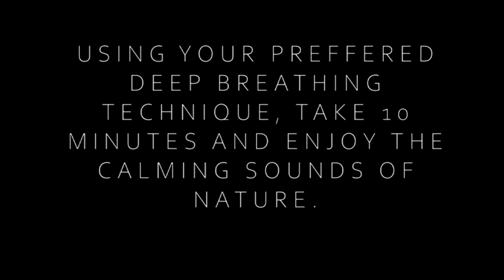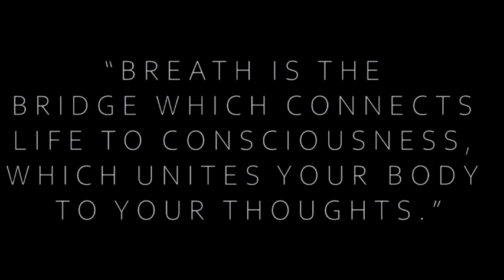10 Minute Black Screen Meditation 5. Calming River sounds. Achieve Headspace and Serenity today.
Science-backed meditation made simple.
It Helps You Sleep
It's a common scenario. Your body is exhausted from a long day at work, but your brain is too wired to sleep. As soon as your head hits the pillow, your brain starts churning with thoughts of your lengthy to-do list or that important meeting in the morning. Well, you're not alone.

About 35% of adults in the U.S. complain about insomnia.2 This adds up to an estimated $63 billion in lost work performance due to insomnia each year. But there is a remedy. A study by JAMA Internal Medicine found that mindfulness meditation helped fight insomnia and improve sleep.

Dr. Herbert Benson, director emeritus of the Harvard–affiliated Benson-Henry Institute for Mind-Body Medicine told Harvard Health Publications that mindfulness meditation helps to alleviate insomnia because it can "evoke the relaxation response." This elicits a "deep physiological shift in the body" that can ease many other stress-related ailments such as depression, pain, and high blood pressure.

It Alleviates Stress
Stress is something we all feel on varying levels, but when left untreated, it can have dire consequences on our health. A study from the Harvard Business School stated that workplace stress may contribute to over 120,000 deaths each year. Forbes magazine, in an article about the Harvard study, said that "anxiety about employment could potentially kill more Americans than diabetes, Alzheimer’s, or the flu every year."

But how do we eliminate stress and anxiety when, according to Headspace, "we're born worriers"? In fact, "scientists believe that our brains have evolved a 'negativity bias', meaning we’re drawn to threats more than opportunities." So how do we flip the frown upside down and get our stress levels under control? Simple, stop worrying, and start meditating.

A Mayo Clinic article says meditation is key to this and just a few minutes a day can "restore your calm and inner peace." A study published in The American Journal of Psychiatry found meditation-based programs were also highly effective in treating people with clinical levels of anxiety. They found 90% of people in the group experienced significant reductions in anxiety and depression.

When it comes down to it, dedicating 10 minutes a day to meditate and truly switch off could save your life. Or if you can't find 10, then try this 1-minute meditation technique.

It Can Reduce Cardiovascular Disease
Given the increased levels of stress in our daily lives, it's no surprise that heart disease (which includes heart disease, stroke, and other cardiovascular diseases) is the number one cause of death for both men and women in the United States. The Heart Foundation website states cardiovascular diseases "claim more lives than all forms of cancer combined."

According to a leading physician, scientist, and author, Dr. Robert Schneider, the primary cause of this frightening statistic is stress, and his studies show that the best antidote for treatment and prevention of cardiovascular diseases is meditation, not medication.

"Research demonstrates that meditation cannot only reduce stress and cardiovascular disease; it also produces a wide spectrum of added benefits for physical and mental health. There is now sufficient evidence to conclude that for prevention of heart disease and promotion of overall mind-body health, meditation deserves to be included in our modern, daily routine.” —Dr. Schneider
It Can Ease Chronic Pain
If you suffer from chronic pain, you'll also know how debilitating it can be, not just on your health but on your finances, too. But research shows the holistic practice of meditation can alleviate pain and reduce the need for expensive narcotics. A Wake Forest University study showed a 40% reduction in pain intensity ratings during meditation when compared with non-meditation.7

It Can Help Your Relationship
It seems that couples who meditate together stay together. Keeping the spark alive in your relationship could be as simple as practicing mindful meditation. One U.S. study of married couples found that their marital quality actually increased with meditation because it had a positive influence on how they identify and communicate their emotions. It also helped to control anger.
Researchers at The University of Rochester found that "mindfulness may play an influential role in romantic relationship well-being.The study found that couples who meditate have greater relationship satisfaction and communicate better. Another University of Leuven study showed couples also have more empathy toward each other.

Published at My Domaine written by SACHA STREBE
 UPDATED JUL 29, 2020